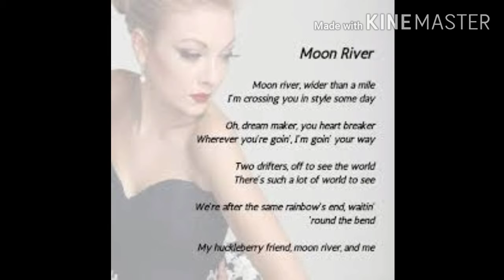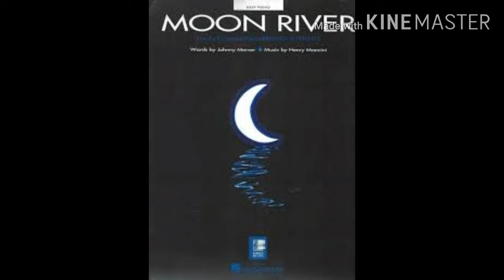Moon River. Audrey Hepburn. Breakfast at Tiffany's,. Binoy sings.